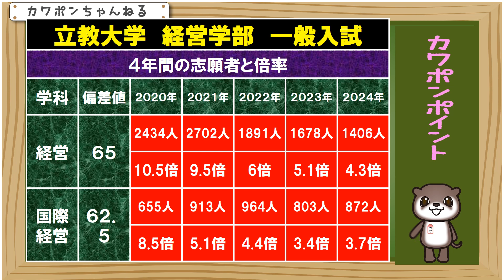立教大学 経営学部 倍率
立教大学の経営学部は、屈指の難関のイメージで、実際に難易度も高めになると思います。しかし、５年間の志願者と倍率をご覧ください。特に経営学科は、２０２１年の、入試改革の時には、志願者は増加しましたがその後、３年連続で、大きく減少しています。倍率も、１０ばい前後あったものが、その半分程度におちこんでいます。国際経営学科は、志願者はそこまでの変化はありませんが、倍率はかなり減少しています。ということで、これらの数字だけで判断すれば、そこまで難関とまでは、いえなくなっている印象です。この傾向が続くと仮定すれば、積極的に狙ってもいいのかもしれませんね。経営学部は、英語の配点がかなり高くなりますので、英語はかなり重要になります。英検であれば、２４００，を個人的にはお勧めしています。ただ、それより低くても、チャンスは十分にはあると思います。今後、頂いた得点開示の情報も、なるべくアップしてきますね。ありがとうございました。